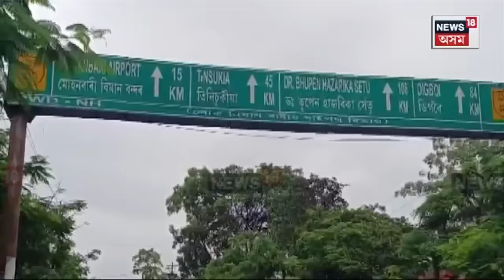Dibrugarhৰ বুঢ়ীদিহিঙৰ বলিয়া বানে মহতিয়াই নিলে হাতীবন্ধা মথাউৰি।কেমেৰাত বন্দী মথাউৰি চিগি যোৱা দৃশ্য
Dibrugarhৰ  বুঢ়ী দিহিঙৰ বলিয়া বানে মহতিয়াই নিলে হাতীবন্ধা মথাউৰি। চাই থাকোতেই এৱা সূতা চিগাদি চিগি গ’ল টেঙাখাতৰ মথাউৰীটো। কেমেৰাত বন্দী হ’ল লাখ লাখ টকাৰে নিৰ্মান কৰা মথাউৰি চিগি যোৱা LIVE দৃশ্য।